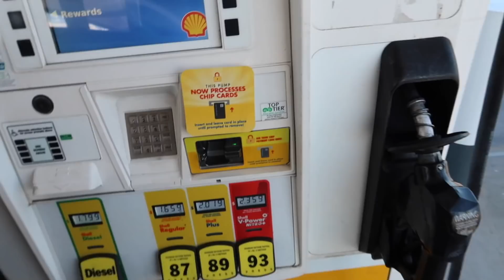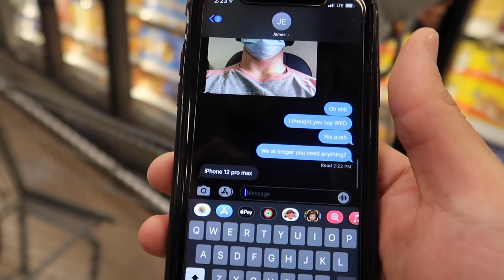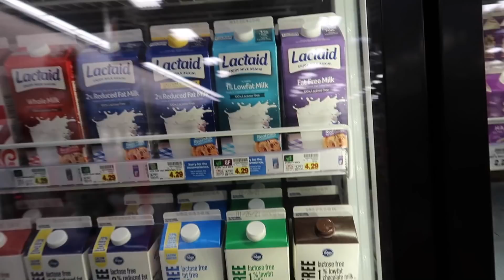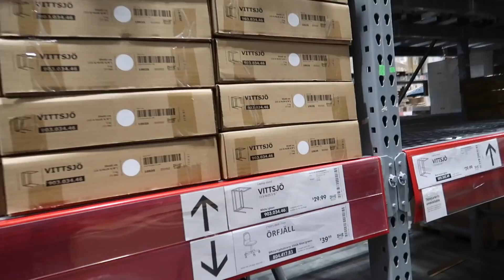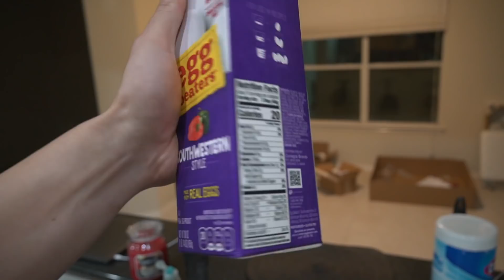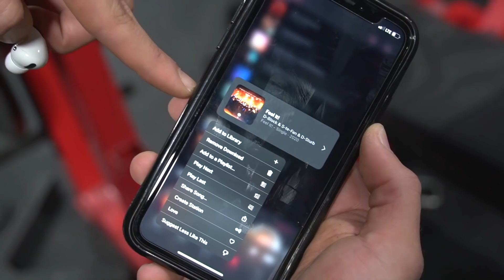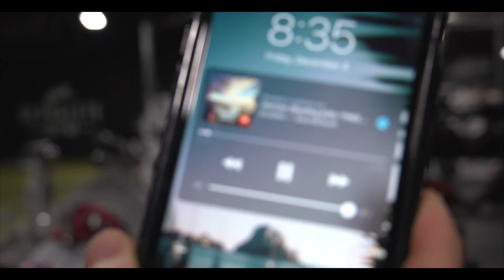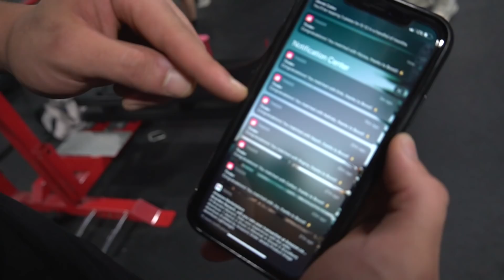SIMPLY UNSTOPPABLE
Not much for me to say here. Such a fun vid. Love you guys :) like sub & share 🥰